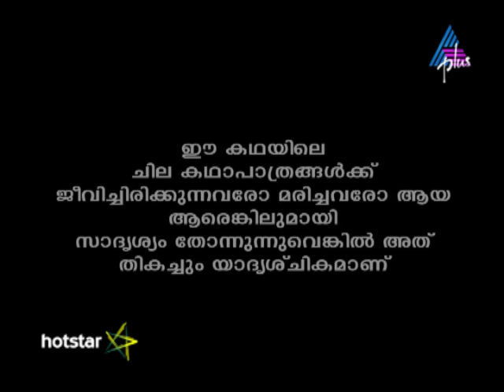Kadamattathu Kathanar Epi 242 16-01-17 (Download & Watch Full Episode on Hotstar)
Bhargavan is No More! Bhargavan suspects Appu's behaviour and follows him. Later, Bhanu is shocked to find Bhargavan's corpse in the pond and laments over her daughter's fate as everyone in the family accuses Archa of being responsible for this tragedy.